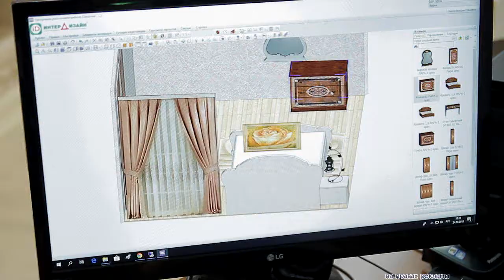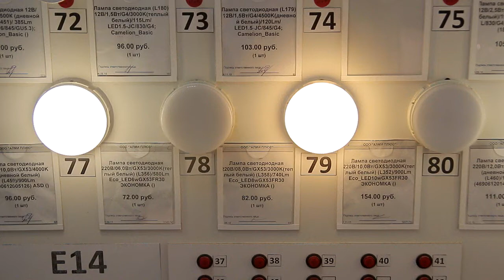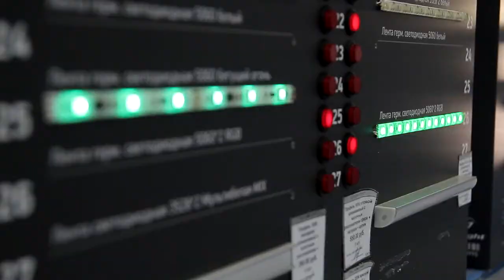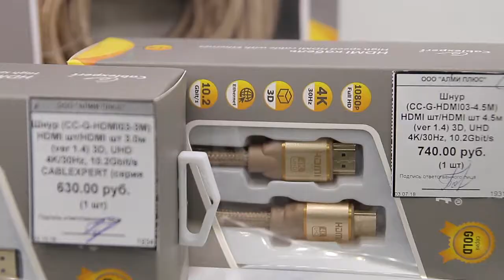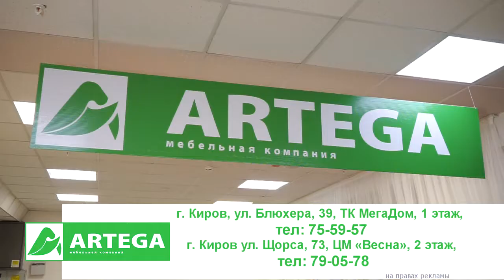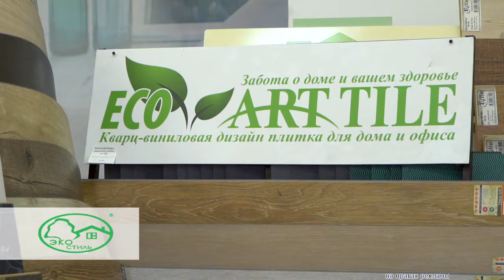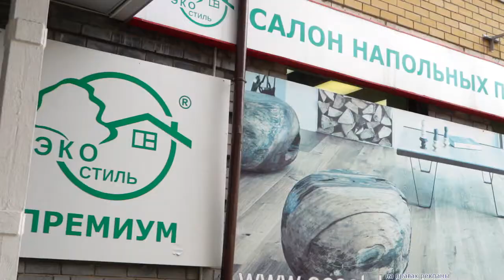"ПроРемонт" выпуск 21.11.2018